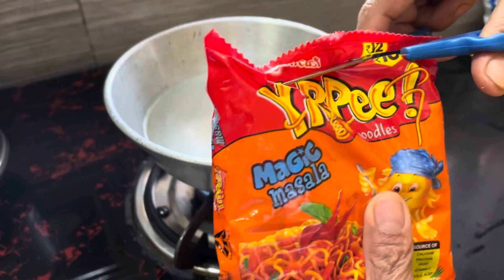Yippee Masala Noodles | Yippee Noodles Street Food | Noodles Recipe In Hindi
TODAY I WILL SHOW YOU MAKE YIPPEE MASALA NOODLES QUICK & EASY I HOPE YOU WILL LIKE IT THIS UNIQUE RECEPIE SO LEARN IT AND TRY यिप्पी मसाला नूडलस RECIPE

INGREDIENTS

Yippee Masala Noodles / यिप्पी मसाला नूडलस (2packet)
Water / पानी (1glass)
Cooking oil / तेल (2spoon)
Cumin / जीरा (1tsbp)
Turmeric powder / हल्दी पाउडर (1/2tsbp)
Salt / नमक (As per taste)
Red chilli powder / लाल मिर्च पाउडर (1/2tsbp)
Coriander leaves / हरा धनिया (2spoon)